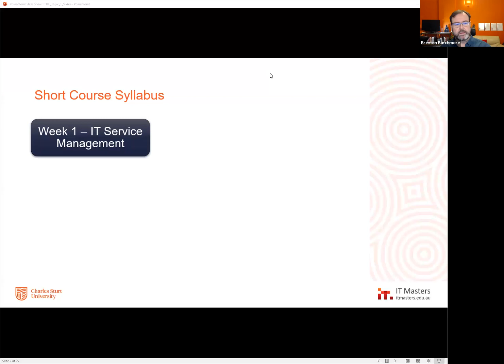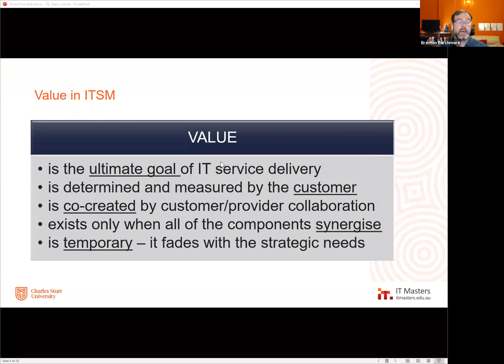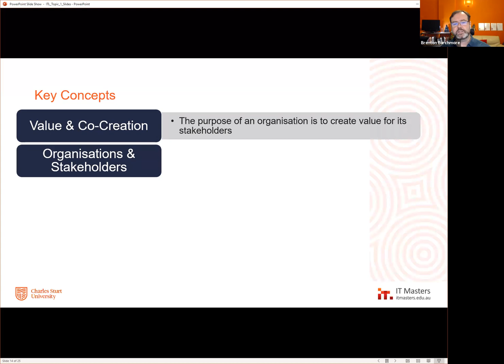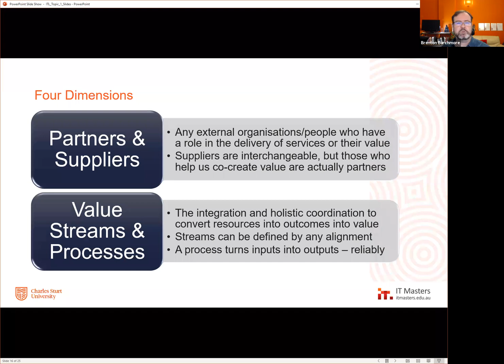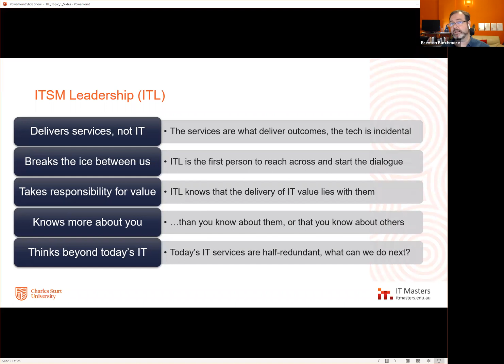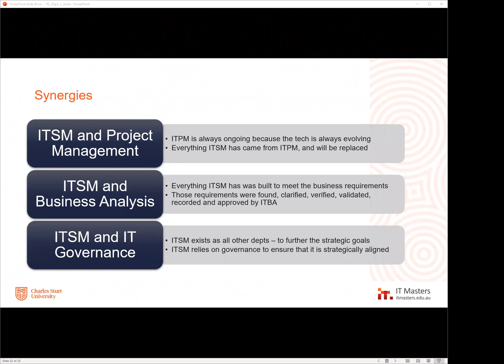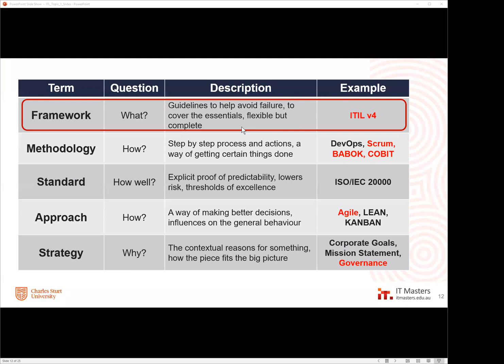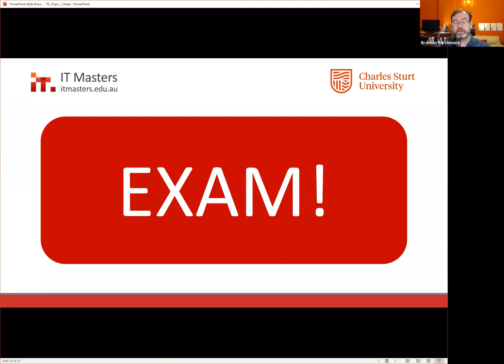Free Short Course: IT Leadership - Module 1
IT Leaders are increasingly required to understand a growing range of strategic frameworks, concepts and methodologies which must work together for the good of the organisation. The complicated decisions and plans require complex synergies with non-IT leadership.

Join us over four modules to learn about:
IT service management
IT project management (SCRUM, SAFe®, and PRINCE2)
Business analysis for IT solutions (based on the IIBA® framework known as the BABOK®)
IT Governance

0:00 Welcome
5:48 Short Course Syllabus
8:51 Who is - Brenton Burchmore
10:52 Subjects Authored
11:59 What is an IT Service?
13:20 Value in ITSM
19:08 All about Value
23:28 ITIL Background
25:46 Example
26:23 ITIL4
28:39 Key Concepts
34:45 Four Dimensions
41:28 Service Value System - Guiding Principles
46:11 Management Practices
49:01 ITSM Leadership (ITIL)
53:38 Synergies
55:28 Q&A
1:22:01 In Closing
1:25:04 Additional IT Masters Resources
1:26:36 Exam